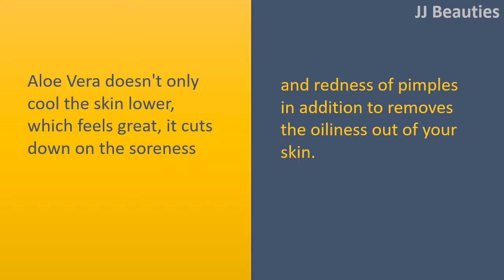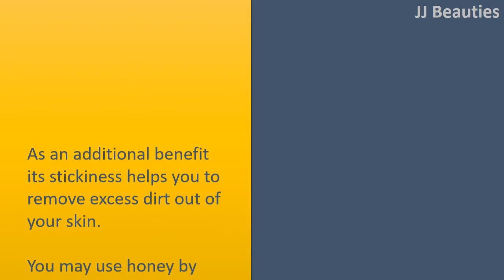How To Get Rid Acne - Amazing Tips To Remove Acne Scars - Using Aloe Vera, Tooth Paste And Honey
How to get Rid Acne.

Aloe Vera.
Aloe Vera doesn't only cool the skin lower, which feels great, it cuts down on the soreness and redness of pimples in addition to removes the oiliness out of your skin.

Tooth paste.
It's effective since it contains silica, which help keep moisture out.
As a result, tooth paste is known to dry up and lower how big pimples overnight.
Apply some towards the affected area before sleep and wash each morning.

Honey.
As an additional benefit its stickiness helps you to remove excess dirt out of your skin.
You may use honey by looking into making an easy mask.
To get this done, Combine two teaspoons the honey having a teaspoon of cinnamon and put it on the face.
Allow the mixture to create for roughly 10 mins before rinsing with warm water.

Apply the oil towards the pimple or affected area having a cotton made of woll ball or Qtip.